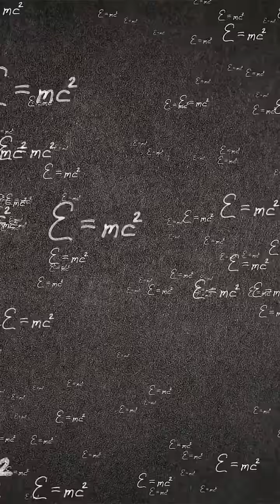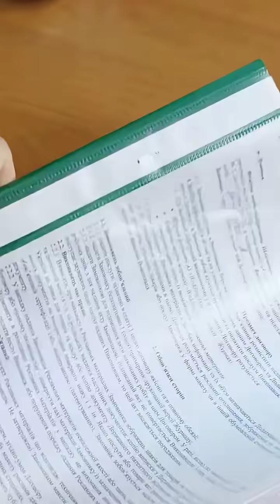5 Facts About The History Of Nuclear Weapons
The history of nuclear weapons traces a profound narrative of science, power, and global politics. Originating during World War II under the U.S.-led Manhattan Project, the development of the atomic bomb involved key figures like President Franklin D. Roosevelt, physicist J. Robert Oppenheimer, and military officials aiming to defeat Axis powers. Governmental involvement was absolute, with top-secret research and vast industrial resources mobilized under wartime urgency.
The ideological foundation rested on deterrence, national survival, and later, Cold War containment. Nuclear weapons represented not just destructive force, but a strategic policy instrument. The governing principles evolved into doctrines such as mutually assured destruction (MAD), arms control, and non-proliferation, crystallized in treaties like the Nuclear Non-Proliferation Treaty (NPT).
The world’s reaction was mixed: initial awe and surrender (Hiroshima and Nagasaki), followed by global anxiety and arms races. The consequences included devastating human loss, prolonged geopolitical tension, environmental harm from testing, and ongoing debates over disarmament and ethics. While nine nations now possess nuclear arms, the legacy of their invention continues to shape global security and international diplomacy.
Data sources of video:
1. Rhodes, Richard. The Making of the Atomic Bomb. Simon & Schuster, 1986.
2. Gaddis, John Lewis. The Cold War: A New History. Penguin, 2005.
3. Cirincione, Joseph. Bomb Scare: The History and Future of Nuclear Weapons. Columbia University Press, 2007.
4. United Nations. Treaty on the Non-Proliferation of Nuclear Weapons (NPT), 1968.
5. International Atomic Energy Agency. Nuclear Safeguards and Verification.